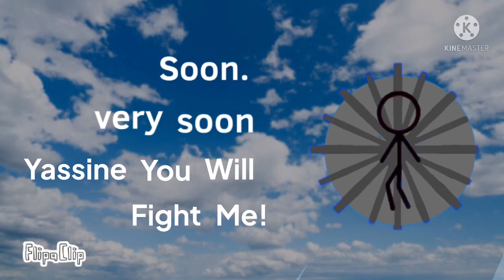Introducing The overseer Yassine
This took 500+ frames But its worth a shot